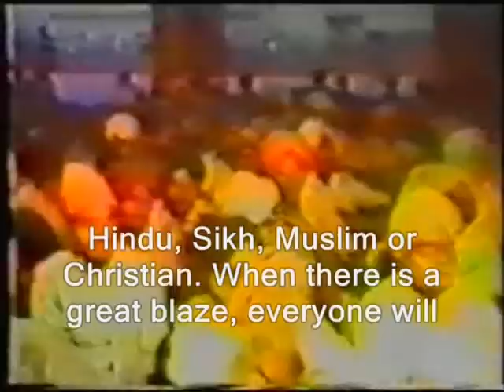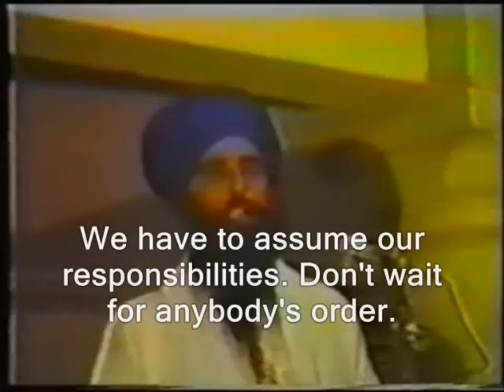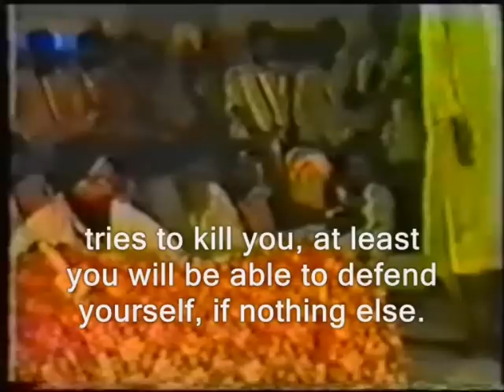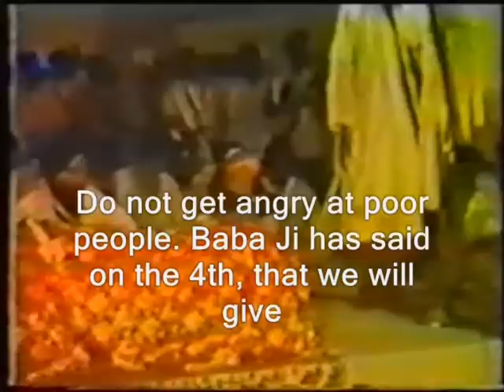Sant Bhindranwale Speech 4 - Part 2 (subtitled)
Download Free translations of Gurbani so that excuse of going to Gurdwara and saying I dont understand what the Gyanis saying is over:
Videos
Gurbani with Translations
Nitnem / Development

Research About the greatest Sikh Warriors In history from the 17th Century Up until the 20th Century:

The place to be every summer holiday..

check out the quotes that non Sikhs give about Sikhs, also includes eye witness account of Sikh soldiers during British raj!
A general site that covers a wide range of the Sikh way of life.

for a moving visual and articulate experenceice of the genocide of the Sikhs by the Indian authorities.

For a variety of musical epics related to the Sikh struggle
up-to-date weekly magazine that covers panthic issues across the globe

A defensive site to the current problem of Islamic conversion by young misguided Sikhs. (Includes replies to phony Islamic argument propaganda)

Highlights core differences within the Hindu and Sikh faith in the Article Section.